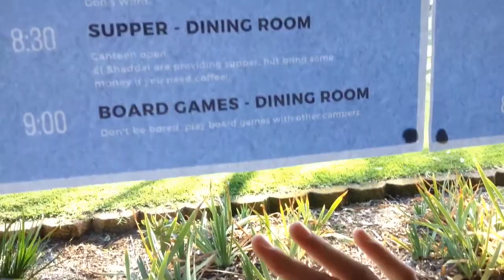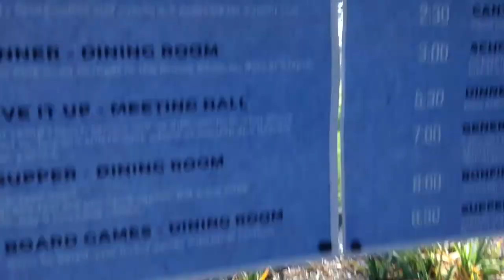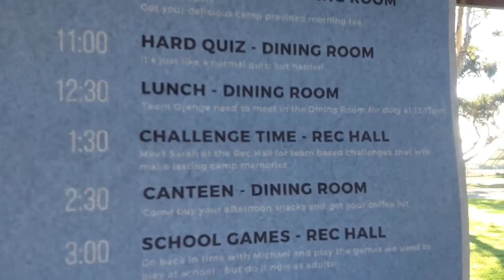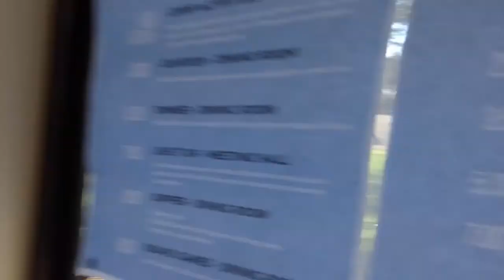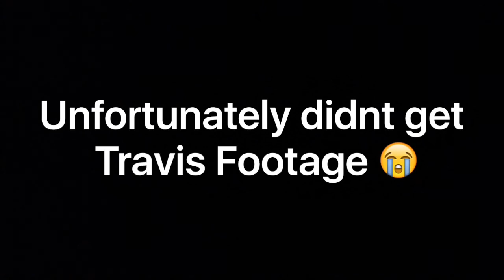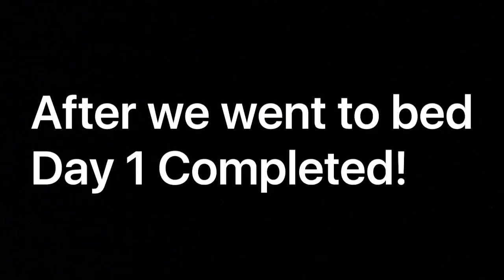Camp Welly!!!! | Pt. 1 Swings and Dankness.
Official Zoltria Video | A Vlog video of the Church Camp that some friends and I went too.
Tune in for Dank Memes and Cool Beans :D